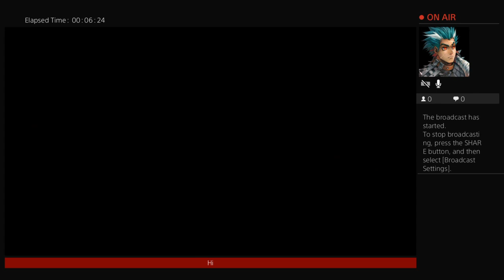Michael streams The Binding of Isaac Afterbirth Plus